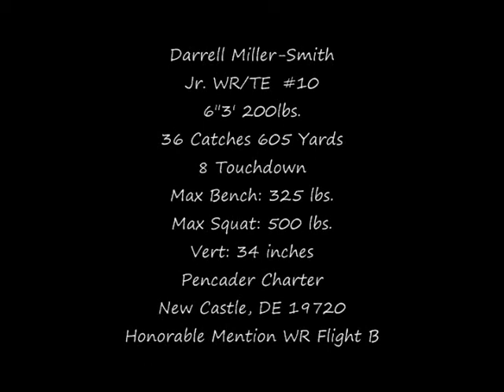Darrell Miller-Smith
J.C.
Darrell Miller-Smith Junior year highlight film
#10 WR/TE
Pencader Charter High School
New Caste DE 19720